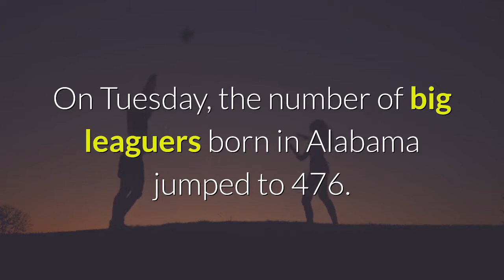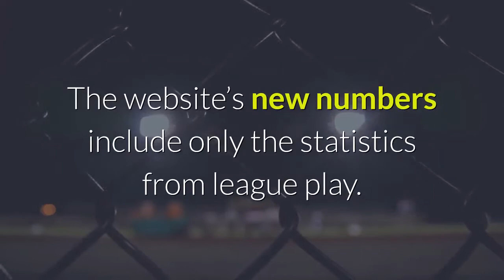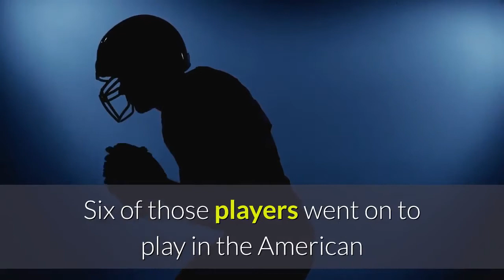Alabama’s Major League roster jumps by 132 players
On Monday, baseballreference.com, the current go-to authority for baseball’s statistical history, showed 344 Major League players had been born in Alabama. On Tuesday, the number of big leaguers born in Alabama jumped to 476. The change reflects the incorporation of statistics of players from the Negro Leagues that received recognition as Major Leagues from Major League Baseball in December. The December announcement recognized seven leagues from the days of segregated baseball as having Major League status – the Negro National League of 1920 through 1931, Eastern Colored League of 1923 through 1928, American Negro League of 1929, East-West League of 1932, Negro Southern League of 1932, Negro National League of 1933 through 1948 and Negro American League of 1937 through 1948. They joined the American Association of 1882 through 1891, Union Association of 1884, Players’ League of 1890 and Federal League of 1914 and 1915 as baseball circuits from the game’s past that are considered to have played Major League Baseball, which currently includes the American and National leagues. While Major League Baseball still is considering how to incorporate the statistics from the Major Negro Leagues into its record book, baseballreference.com has moved ahead, using statistics based on the work of the Seamheads Negro League Database and the Society for American Baseball Research.“We are not bestowing a new status on these players or their accomplishments,” baseballreference.com said in its announcement of the change. “The Negro Leagues have always been major leagues. We are changing our site’s presentation to properly recognize this fact.”The website’s new numbers include only the statistics from league play. It does not reflect the extensive barnstorming and exhibition schedule that Negro League teams played concurrent with their league slates. Baseballreference.com includes 138 Alabama-born players that appeared in league games in the major Negro Leagues. Six of those players went on to play in the American or National leagues after the integration of Major League Baseball – Empire’s Dan Bankhead, Haleburg’s Monte Irvin, Westfield’s Willie Mays, Mobile’s Satchel Paige, Talladega’s Dave Pope and Jefferson County’s Artie Wilson. Irvin, Mays and Paige are members of the National Baseball Hall of Fame, with the Paige the first player inducted primarily for his performance in the Negro Leagues. Edgewater’s Mule Suttles also is a member of the Baseball Hall of Fame for his play in the Negro Leagues. While Irvin and Paige were selected for East-West All-Star Games as Negro Leaguers and the Major League Baseball All-Star Game after integration, Mays’ registry for the major Negro Leagues shows 13 regular-season games as a 17-year-old with the Birmingham Black Barons of the Negro American League in 1948.